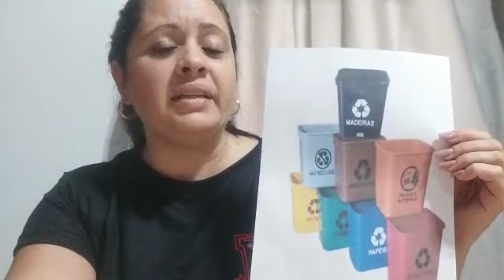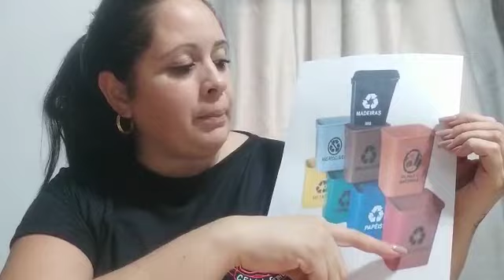COLETA SELETIVA - 4° ANO